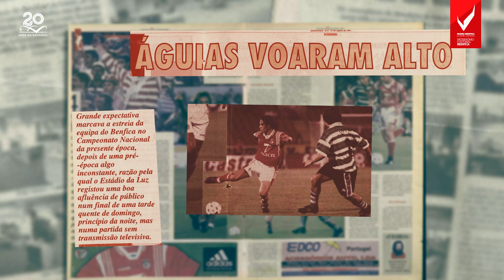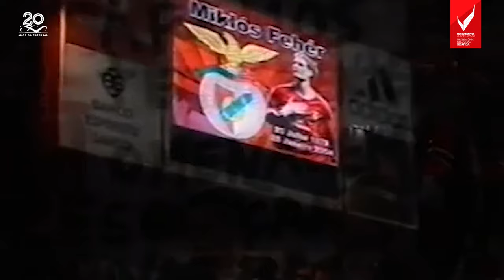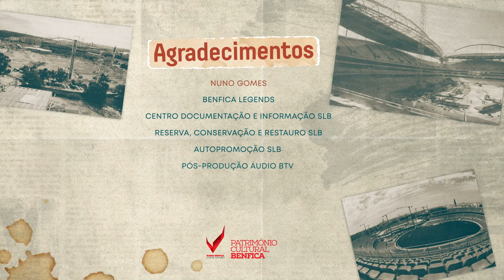Chão Sagrado - Memórias da Nova Luz | Nuno Gomes